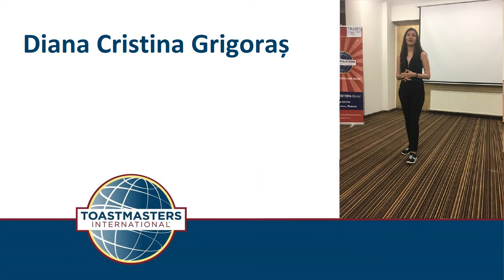Diana Cristina Grigoras - Cateva cautari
Literatură, artă, povești cu tâlc sau poate câteva idei filosofice, ce ne-o fi pregătit de data asta?
Cu un proiect concentrat pe cercetare  , Diana Cristina Grigoras vine mâine să ne vorbească despre un domeniu de suflet, care i-a concentrat atenția în ultima vreme..